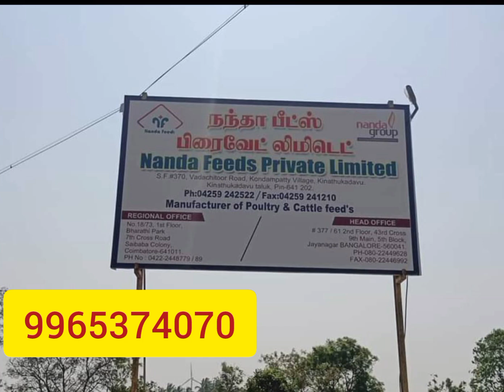Residential plots sale in Kinathukadavu